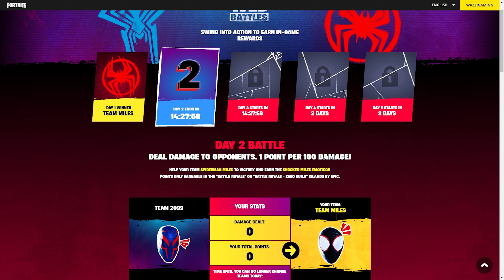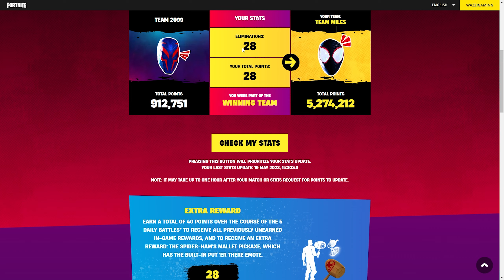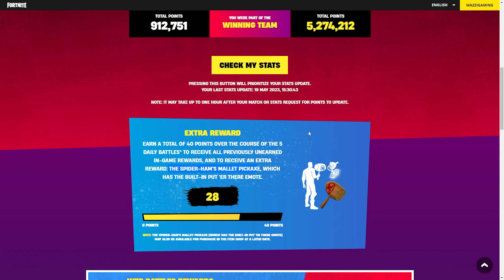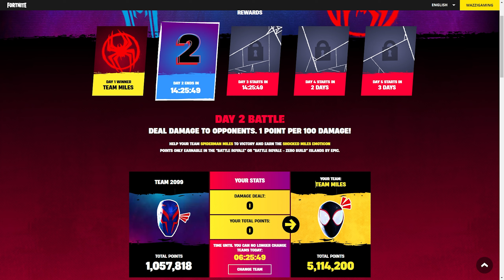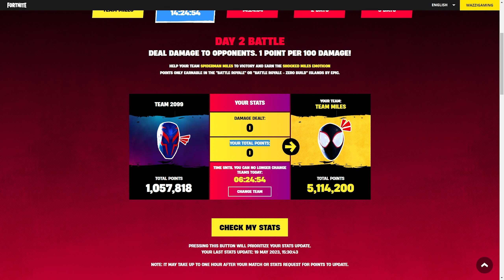✅Jak wykonać wszystkie zadania WEBBATTLES tygodnia 10go. ? Fortnite Tydzień 10 Rozdział 4 Sezon 2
💥Zapraszam do obejrzenia najnowszego filmu. ✅Jak wykonać wszystkie zadania WEBBATTLES tygodnia 10go. ? Fortnite Tydzień 10 Rozdział 4 Sezon 2

 ✋😃🔔👍Pozdrawiam Wazzi!

0:00 - Intro | Nie zapomnij zostawić 👍lajka i 🔔suba
0:17 - Pomóż przetrwać kanałowi na YouTube | Omówienie zadań WEBBATLES
1:00 Link w opisie pod filmem